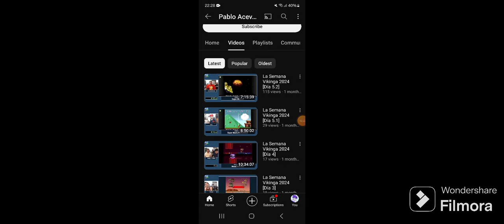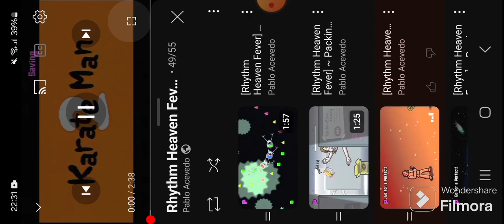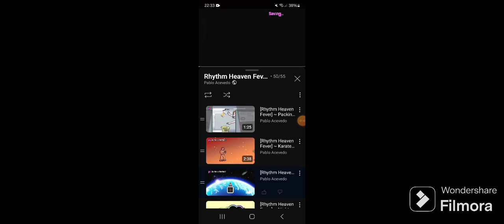Singing Rhythm Heaven Fever songs to embarrass myself